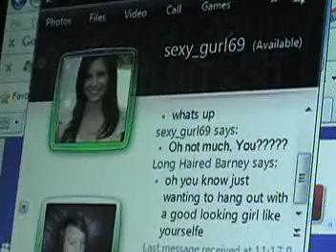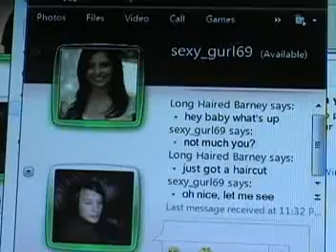Love, Haircuts, and the Internet.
Barnabas is trying to win over the girl of his dreams, but in order to do so, he has to make some changes. Will he find true love?